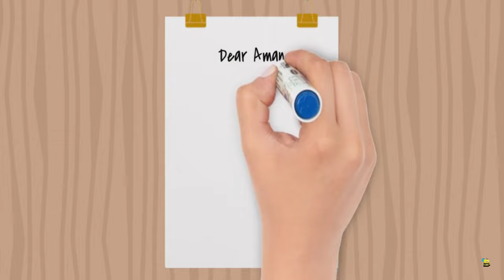THE WHEELS ON THE BUS *& MORE* | Compilation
✿‿✿ HELLO KIDS you are enjoying "THE WHEELS ON THE BUS *& MORE* | Compilation | Nursery Rhymes & English Songs For Kids"
0:00 - Intro
0:05 - Wheels On The Bus
2:39 - Old Macdonald Had a Farm
5:07 - Farmer In The Dell
6:56 - Twinkle Twinkle Little Star
9:13 - Mary Had A Little Lamb
11:25 - Ten In The Bed
13:43 - This Old Man
16:11 - A Tisket  A Tasket
17:56 - Johny Johny Yes Papa
18:46 - Hickory Dickory Dock
20:55 - Miss Polly Had A Dolly

Welcome to NAUGHTY LITTLE BEES - home of the very Best (and Newest) Nursery Rhymes, Baby Songs, Lullabies, Songs for Toddlers, Kindergarden Kids Learning Videos and Moral Stories for Children. Rhymes, Songs & Stories for Babies & Preschoolers is what we do!

Parenting (and Childhood!) can be tough, but if you’re looking for a bit of Educational help for your Little One to Learn Numbers, Vocabulary, the ABC, Counting 1 to 10 then you’ve come to the right place.

We’ve got you covered with Fantastic Compilations & Playlists, Classic Songs & Covers, Phonics, Learning Videos, Original Songs, Rhymes, Remixes & plenty of Fun Singalong.